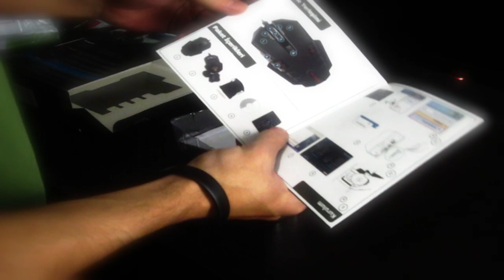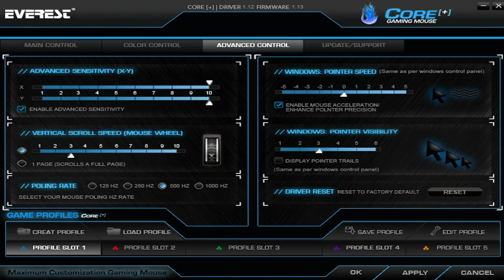Everest GX 8 Core Gaming Mouse İnceleme